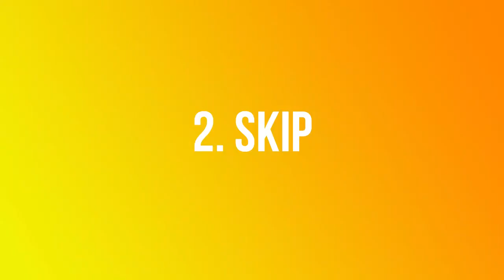MASSKARA FESTIVAL DANCE STEPS | PHILIPPINE FESTIVAL DANCE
Hello everyone! sharing with you the Masskara Festival dance steps. i hope you will learn from this video.